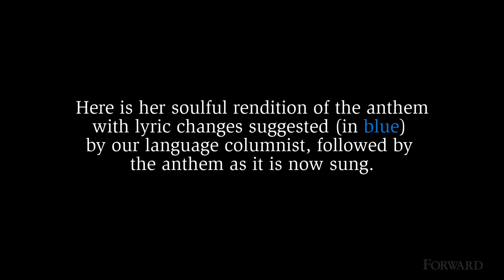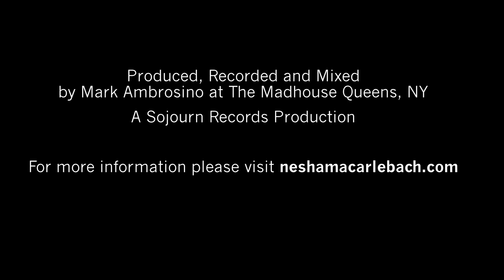An Anthem for All?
The Forward asked Neshama Carlebach to launch a musical conversation about whether the words of "Hatikvah" should be altered to include the sentiments of Israel's Arab population. Here is her soulful rendition of the anthem with lyric changes (in blue) suggested by our language columnist, followed by the anthem as it is now sung.